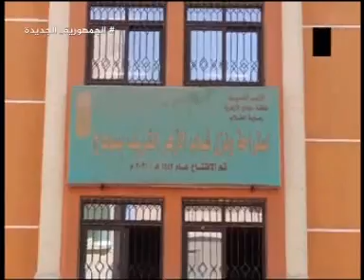البرنامج التدريبي لتنمية مهارات العاملين بمجال الفتوي. سوهاج